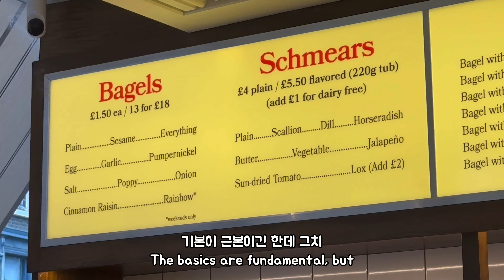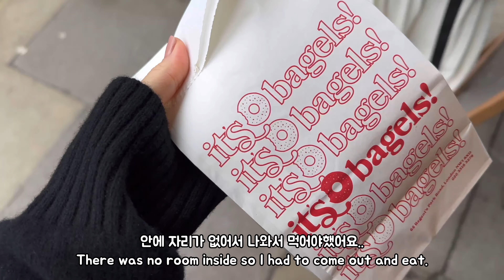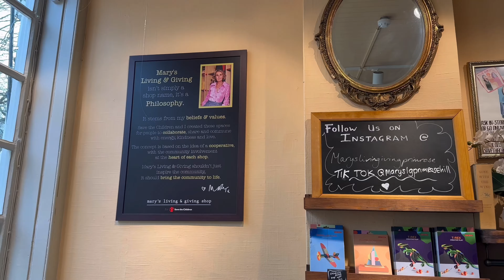[eng] 런던에서 명품을 사면 기부가 된다? 오마이걸 효정이와 함께한 하루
안녕하세요 은비에요.
(AI 캡션으로 자동 자막을 달아서 완벽하지 못한 점 양해바래요 오타가 많네요ㅜㅜ)

저랑 거의 11년 전에 같이 연습생 생활을 했던, @JJung2eonni 지금은 오마이걸의 리더로 멋진 활동을 하고 있는 효정이를 런던에서 만났습니다!
그때나 지금이나 밝고 착한 변함이 없는 효정이, 참 멋지면서 대단한 동생이에요.

저희가 서로 바쁘다 보니 한 2년만에 만났는데요.
오랜만에 봐도 어제 본 것 같이 편안하고 재미있어서 옛 추억도 하며 즐거운 시간 보냈어요.

처음에 간 곳은 프림로즈 힐인데요.

날씨가 좋을 때 갔으면 더 좋았겠지만 이 날은 아쉽게도 비가 오고 흐려서 많이 추웠어요..
설상가상으로 센 바람까지 불었기도 하구요.
하지만 저희는 굴하지않고 열심히 올라가서
전날에 산 베이글을 맛있게 먹었답니다.

솔직히 저희가 다음날 먹어서 그렇지 런던에서 제일 맛있는 베이글집 같아요!
B Bagel! 여기도 런던에 지점이 몇개 있어요.
그리고 저 크림치즈 정말 강추입니다!

사실 저희의 그 다음 목적지는 캠든마켓이였는데
걷다보니 귀여운 동네에 Mary's Living & Giving Shop for Save the Children 이라는 자선상점이 있더라구요.

심지어 정말 소액이지만 제가 매달 기부하는 Save the children에서 운영하는 곳이라
반가운 마음에 들어가보았어요.
근데 생각외로 정말 다양하고 질 좋은 물건들이 많아서
거의 한시간을 거기서 보냈네요.
정말 좋은 점은 물건을 사면 아이들에게 어느정도 기부가 된다고해요.
그리고 물건을 기부하시면 또 그 수익이 아이들에게 가고
영국 납세자시면 기부금 처리도 가능한 것 같더라구요.
정말 일석이조에요. 좋은 물건도 사고 아이들에게 기부도 하고.
런던 내에도 지점이 많이 있으니 런던 사시는 분들 꼭 가보셨으면 해요.

다음편은 캠든마켓 브이로그로 다시 찾아올건데요.
신기하게 제가 편집을 끝낸 오늘, 366이라는 곡으로 B1A4 산들, 오마이걸 효정, 온앤오프 효진
이렇게 메인보컬 조합으로 유닛을 결성했던데 많이 들어주세요!

감사합니다 :)

Hello, it's Eunbi.

I met Hyojung, who was a K-pop idol trainee with me nearly 11 years ago and is now doing fantastic work as the leader of OH MY GIRL, in London!
Hyojung, who was bright and kind back then and remains unchanged, is truly a remarkable friend

Since we've both been busy, we haven't met in about 2 years.
Even though it had been a while, it felt comfortable and enjoyable as if we had seen each other yesterday, reminiscing about old memories and having a pleasant time.

The first place we visited was Primrose Hill.

It would have been better if the weather had been good, but unfortunately, it was rainy and cloudy, and quite cold that day...
To make matters worse, the wind was strong.
However, we didn't give up and climbed up diligently, enjoying the delicious bagels we bought the day before.

Honestly, it might be because we ate them the next day, but it seems like the best bagel place in London!
B Bagel! There are several branches in London too.
And I highly recommend their cream cheese!

Actually, our next destination was Camden Market,
But as we walked, we stumbled upon a cute neighborhood where there was a charity shop called Mary's Living & Giving Shop for Save the Children.

Moreover, it's operated by Save the Children, to which I donate a small amount every month,
So I went in with a warm heart.
Surprisingly, they had a lot of diverse and high-quality items,
And I spent almost an hour there.
The great thing is that if you buy something, a portion of it goes to the children.
And if you donate items, the profits also go to the children, and if you are a UK taxpayer, you can even handle the donation process.
It's killing two birds with one stone. You can buy good items, and donate to children, and since there are many branches in London, I hope those of you living in London will visit.

Next time, I'll come back with a vlog of Camden Market.
Interestingly, today, when I finished editing, I formed a unit with B1A4 Sandeul, OH MY GIRL Hyojung, and ONF Hyojin with the song "366". Please listen to it a lot!